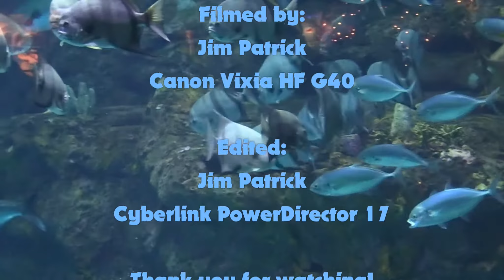Fort Fisher North Carolina Aquarium Visit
I recently visited the North Carolina Aquarium at the Fort Fisher State Park in Kure Beach NC. It was a good trip for a rainy afternoon. There is a cost to enter but it's sure worth the price. Their website is listed below for times, cost and special events. If you are in the Wilmington NC area this should be on your list to visit.  Comments are welcome but please keep them family friendly for all ages.